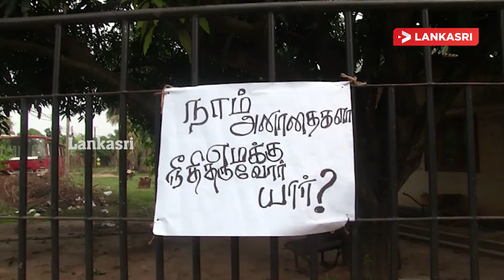இ.போ.சபையின் வட பிராந்தியத்தினது ஏழு சாலைகளையும் ஒன்றிணைத்து பணிப்பகிஸ்கரிப்பு